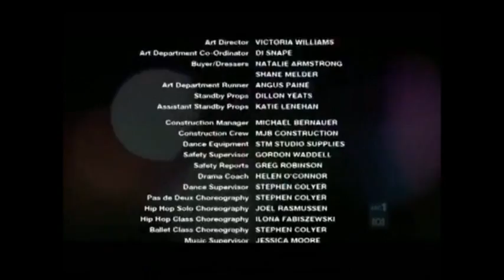Dance Academy Ep. 13